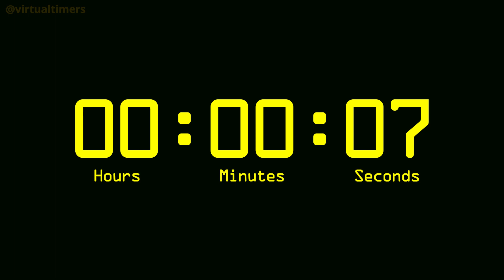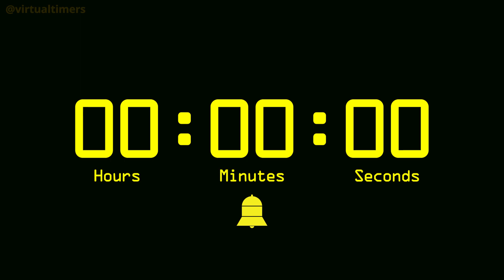2 Hours and 45 Minutes Countdown Timer with Alarm & Time Markers / Chapters - Retro Digital - Yellow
Retro Digital Yellow countdown timer with alarm. 1920 x 1080.
Please note:
These timers were made in my spare time. I try to make them accurate, but their accuracy and/or precision is not guaranteed in any way.

     0:00 - 2 hours and 45 minutes
     1:00 - 2 hours and 44 minutes
     2:00 - 2 hours and 43 minutes
     3:00 - 2 hours and 42 minutes
     4:00 - 2 hours and 41 minutes
     5:00 - 2 hours and 40 minutes
   10:00 - 2 hours and 35 minutes
   15:00 - 2 hours and 30 minutes
   30:00 - 2 hours and 15 minutes
   45:00 - 2 hours
1:00:00 - 1 hour and 45 minutes
1:15:00 - 1 hour and 30 minutes
1:30:00 - 1 hour and 15 minutes
1:45:00 - 1 hour
2:00:00 - 45 minutes
2:15:00 - 30 minutes
2:20:00 - 25 minutes
2:25:00 - 20 minutes
2:30:00 - 15 minutes
2:35:00 - 10 minutes
2:40:00 - 5 minutes
2:41:00 - 4 minutes
2:42:00 - 3 minutes
2:43:00 - 2 minutes
2:44:00 - 1 minute
2:44:30 - 30 seconds
2:45:00 - 0 seconds (Alarm)